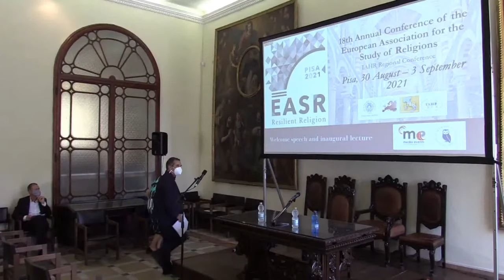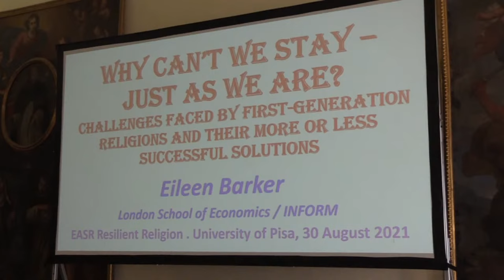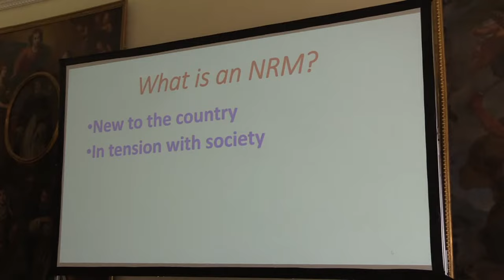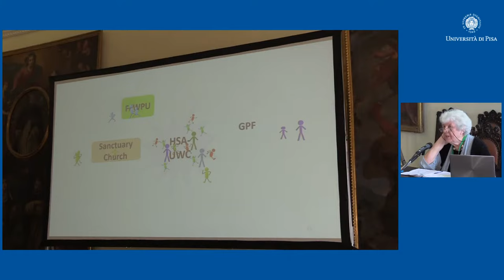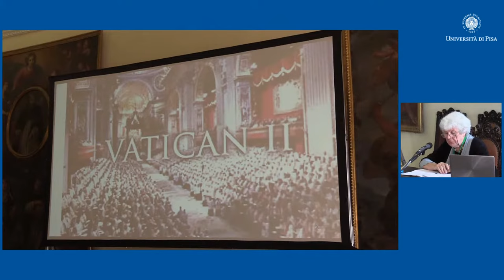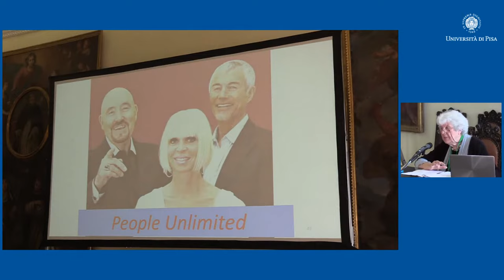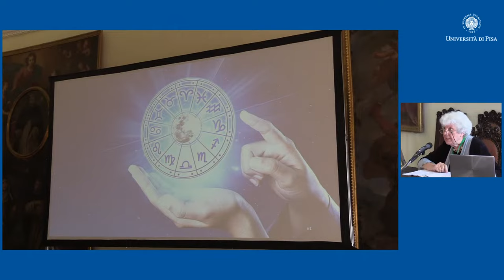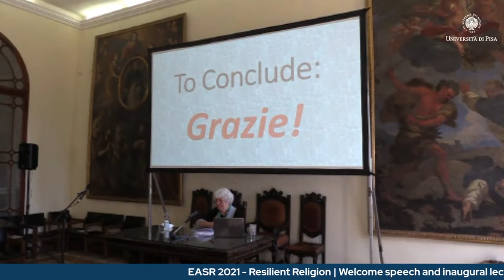EASR 2021 - Resilient Religion | Welcome speech and inaugural lecture by Eileen Barker